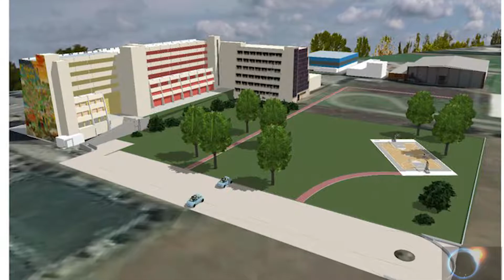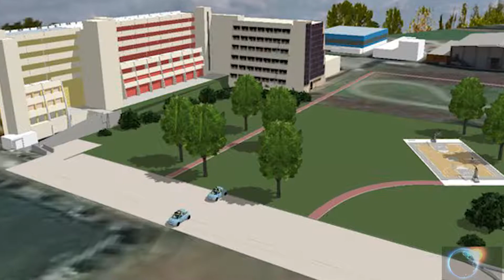Tda News - Garibaldi 2, inizia la demolizione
CALDERARA DI RENO – FINE DI UN INCUBO DURATO 30 ANNI: IL GARIBALDI 2 TRA NON MOLTO DIVENTERA' UN LONTANO RICORDO

Una giornata storica quella di sabato 14 aprile per Calderara di Reno che ha iniziato a salutare una delle aree più degradate del territorio. Sotto lo sguardo del sindaco Irene Priolo, del governatore Stefano Bonaccini, del prefetto, Matteo Piantedosi e di tanti cittadini e autorità civili e militari, il Garibaldi 2 ha iniziato a sgretolarsi. Il cantiere che si occuperà di smantellare l'immobile ha iniziato i lavori di demolizione dei blocchi 4-5-6 mentre il 3 sarà riqualificato e destinato a giovani coppie. Ha fine così una lunga storia fatta di degrado, di condizioni igieniche precarie, di inciviltà, spaccio, prostituzione. L'iter per giungere al passaggio finale è stato lungo e tortuoso e non privo di problemi, come hanno ricordato il presidente della Regione e il sindaco Priolo, ma alla fine l'obiettivo è stato raggiunto e ora lì sorgerà un'area verde al servizio della cittadinanza collegata al centro sportivo Pederzini.